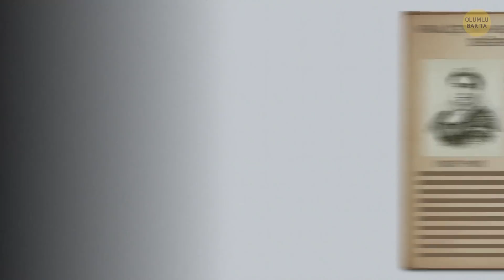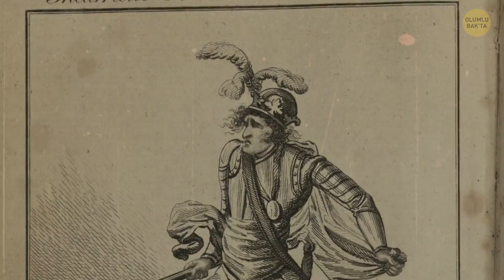İngiliz Kraliyet Ailesinin Hiç Haz Etmediği Mücevherin Gizemli Hikâyesi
Değerli taşların hepsi çok güzeldir, ancak yakut, özellikle pırıl pırıl kırmızı rengiyle bir harikadır. Yüzyıllardır insanlar özel olduğunu düşündükleri bu taşları seçmekte ve çok özel günlerde takılarında kullanmaktadır. Ancak bununla birlikte, yakutun insanların hayatına kötü şans getirdiğine ve tehlikeli olduğuna dair türlü türlü hikayeler mevcuttur. Bazı insanların inandığı gibi yakutların gerçekten de bazı özel nitelikleri mi vardır?

İngiliz kraliyet ailesinin üyeleri elmas, safir, zümrüt gibi her türlü değerli taşı takılarında kullanmayı severler. Ancak kraliyet ailesinden herhangi birini yakut taktığını pek göremezsiniz. Bugün size videomuzda bu geleneğin nereden kaynaklandığını ve hangi kraliyet ailerinin, kötü şans getirdiğini söyleyerek yakutu yasaklamaya başladığını açıklayacağız.